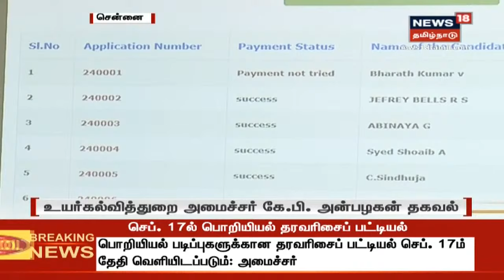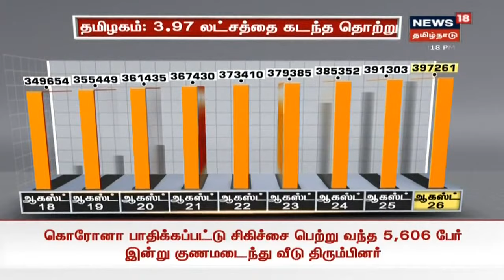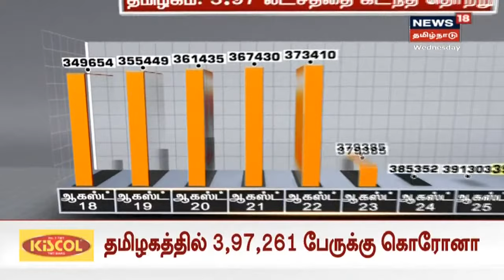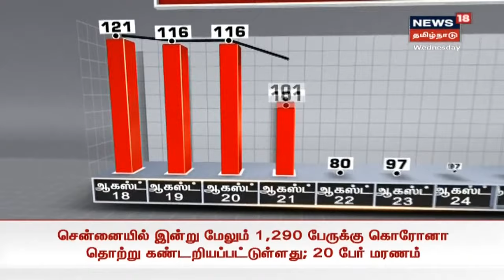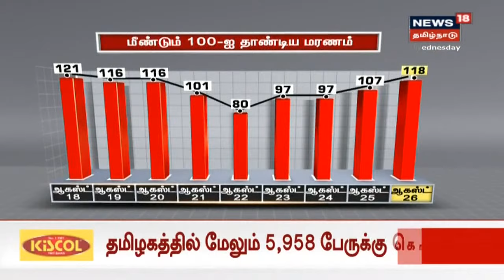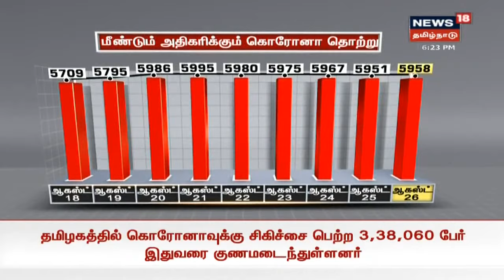இன்றைய முக்கிய செய்திகள் | Latest Tamil News | News18 Tamilnadu | 26.08.2020